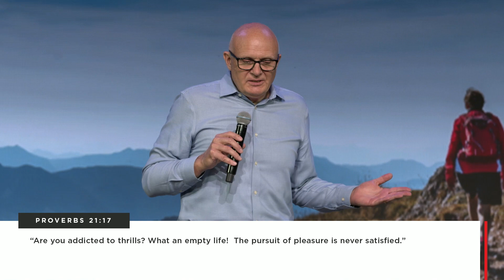Courageous Living: Courage To Stand For Truth